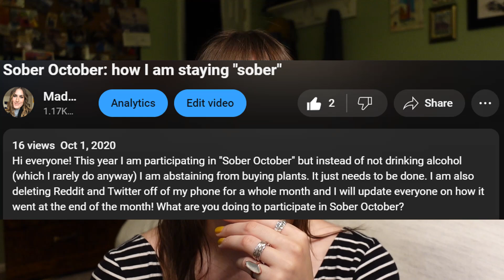July was fun, amazing chaos | Monthly reset, recap, and favorites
How was your July and what you are looking forward to in August!